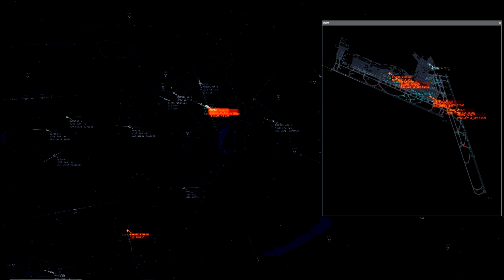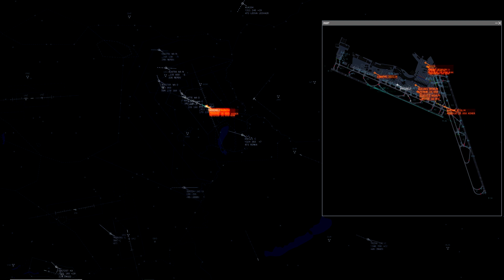Timelapse Vienna Calling - LOWW FlyIn 20.05.2019 IVAO Austria